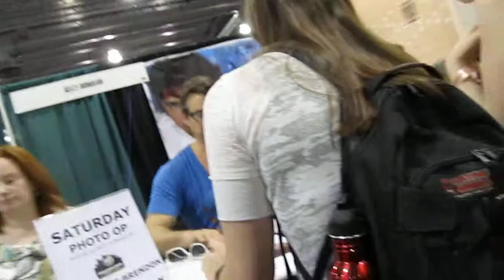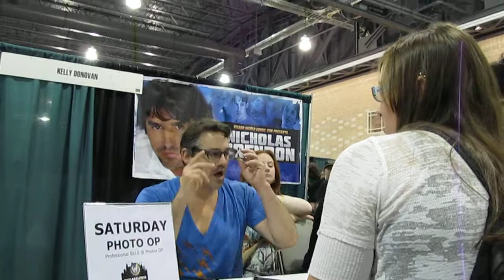Me meeting Nicholas Brendon for the first time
Me meeting Nicholas BRENDON. Super sweet guy!